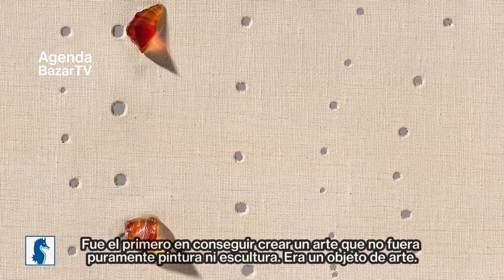Arte - Lucio fontana, el artista Italo-Argentino que invento el Espacialismo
A partir de 1958 Lucio Fontana inició la denominada serie de los tajos, consistente en agujeros o tajos sobre la tela de sus pinturas, los cuales dibujan el signo de lo que él mismo denominaba “un arte para la Era Espacial“. Abrió una línea de investigación en la que buscaba una nueva definición espacial para el medio pictórico.
“Que cualquiera puede hacerlo” es una objeción típica ante ciertas modalidades del arte contemporáneo. Menos típica es la solvencia con que Fontana contestó a un cirujano que se jactaba de poder repetir el gesto del artista. Le dijo que él también podría amputar una pierna, pero no asegurar que el paciente sobreviviera: así demarcaba las destrezas diversas de la medicina y el arte.